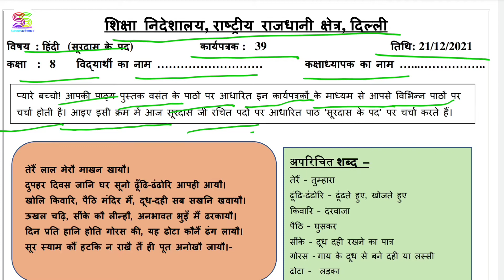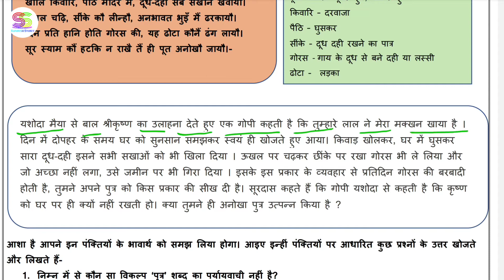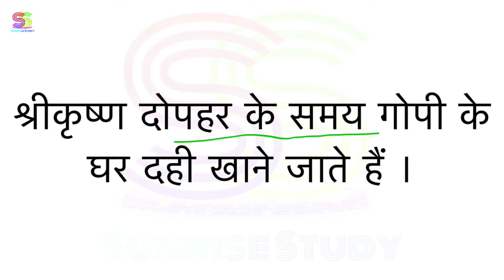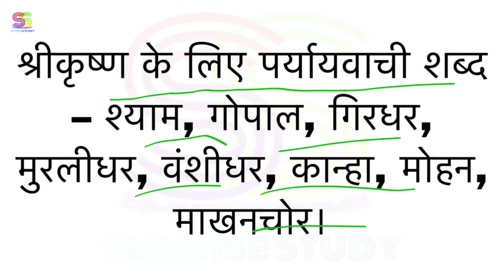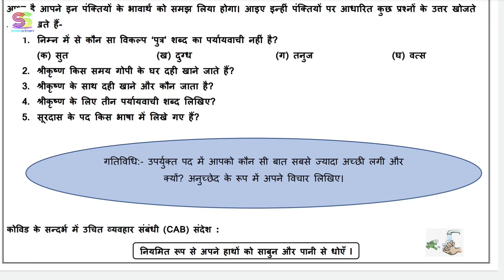Worksheet no. 39 Date 21-12-2021 Class 8 th Subject - HINDI